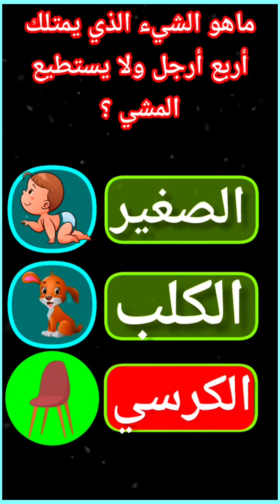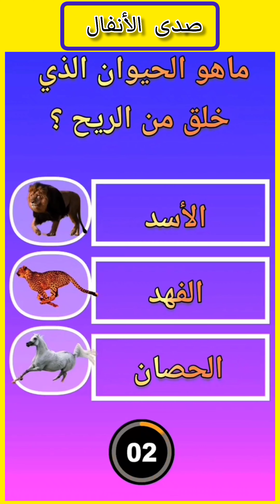حامل ومحمول نصفه ناشف ونصفه مبلول ؟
علوم تقنية العاب مقارنة اقوى بلد#صدى#تعلم#هل_تعلم#معرفة#كنز#يوتيوب
تحدي المعلومات | اسئلة دينية و ثقافية قوية جدا | اقوى مسابقة للاذكياء فقط | الغاز صعبة جدا مع الحل, 20 سؤال وجواب من أقوى الألغاز للأذكياء فقط من بينها: احد الخلفاء الراشدين لكن اسمه يعني الثعبان الخبيث؟!

◄ يحتوي هذا الفيديو على اختبار معلومات عامة و الغاز الأذكياء علمية و ثقافية في جميع المجالات، بالإضافة إلى أسئلة دينية متنوعة وحلها بطريقة سؤال وجواب للاذكياء، و ذلك بأسلوب شيق و احترافي على نمط من سيربح المليون.
ماهو النبي الذي حرمت عليه جميع نساء الأرض؟
كم أستغرت صلاة الجنازة على سيدنا محمد صل الله عليه وسلم ؟
من هو النبي الذي فقع عين ملك الموت ؟!
ماهي أعلى مرتبة في الجنة؟!
مجموعة رائعة من المعلومات والأسئلة الممتعة. من بينها: ماهوالحيوان_الذي_يمكنه_أن_يكشف_عن_المياه_الجوفية_؟! اسئلةعلوم معلومات ثقافية_وعلمية_رياضية اجتماعية العراق تركيا الجزائر مصر تونس سوريا اوربا السويد الدنمارك المانيا المغرب معلومات رياضية ثقافية اخبارية#
تاريخ جغرافية فلك معلومات عامة#واسئلة مشوقة وممتعة تجعلك ترغب بالتعلم أكثر ثقف نفسك عزيزي المشاهد

◄ يحتوي هذا الفيديو على اختبار معلومات عامة و الغاز علمية وثقافية في جميع المجالات ، بالأضافة إلى اسئلة دينية متنوعة وحلها بطريقة سؤال وجواب للاذكياء ،وذالك بأسلوب شيق واحترافي على نمط من سيربح المليون .
قناة: صدى الأنفال

✦ قناة صدى الأنفال تقدم اقوى المسابقات الثقافية و العلمية في مجالات التاريخ و الجغرافيا و الادب العربي و الفلك و النجوم و الكواكب و كل ما يهم شارع العلوم، بالإضافة إلى المعلومات الدينية و الاختبارات الرياضية و التحديات العلمية و اسئلة من القرآن الكريم و الاحكام الفقهية بأسلوب يناسب الكبار و الصغار.

✦ ننشر بشكل دوري فيديوهات تعليمية تفاعلية على شكل مسابقات دينية و ألغاز صعبة و حقائق علمية و اسرار الحياة و الشعر العربي الجاهلي و المعاصر في قالب من التشويق و الاثارة مثل اتحداك ان تحلها كلها !، أو أتحداك تجيب على سؤال واحد !، أو اقوى تحدي للاذكياء !، و ذلك لإضافة المزيد من المتعة اثناء مشاهدة الفيديوهات الاحترافية و عالية الجودة HD.

◄ اختبر معلوماتك العامة و ثقافتك العلمية و الدينية عبر فيديو به 20 سؤال وجواب باسلوب حصري على قناة تحدي المعلومات والغاز لأذكياء واستمتع بمعرفة اشياء جديدة باستمرار.

#🌺فضلا وليس أمرا اخوتي أنضموو إلى قناتي وعائلتي الصغيرة ولا تنسوا الاشتراك ولايك وتعليق يعبرر عن اخلاقكم الحسنة المتواضعة لكي ننجح ونفيد ونستفيد من بعضنا من خلال مسابقات وتحديات على قناة صدى الأنفال
جميع الحقوق محفوظة©️تحدي  المعلومات | اسئلة دينية و ثقافية و اجوبتها |  الغاز للاذكياء مع الحل | اقوى مسابقة ثقافة عامة